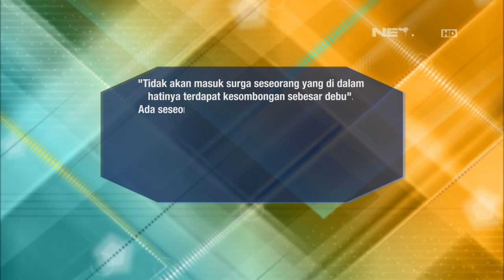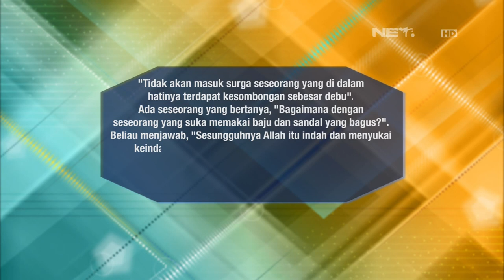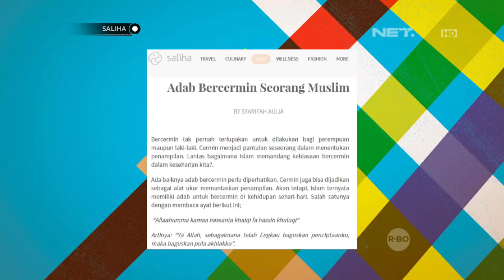SALIHA - Ketentuan Ber-makeup untuk Muslimah